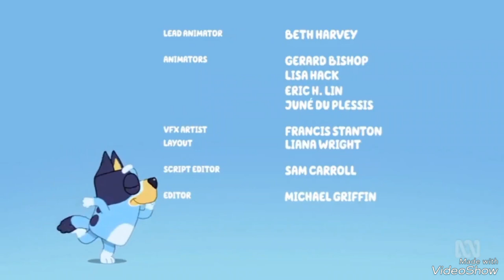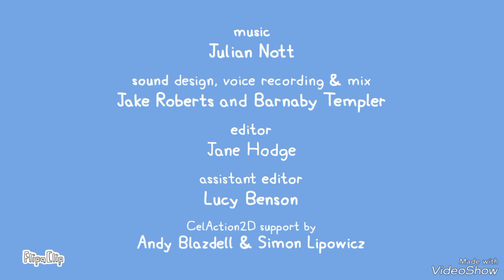20 September 2024